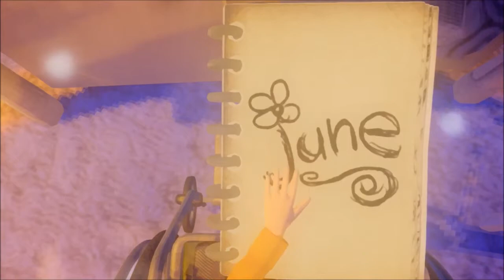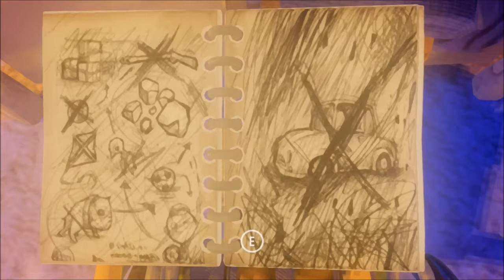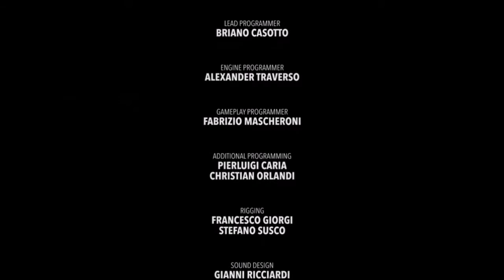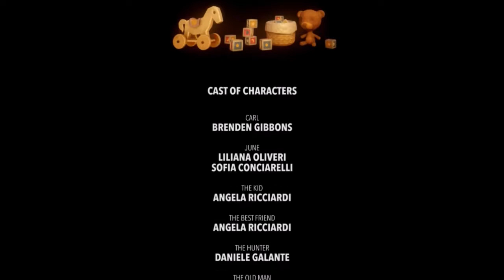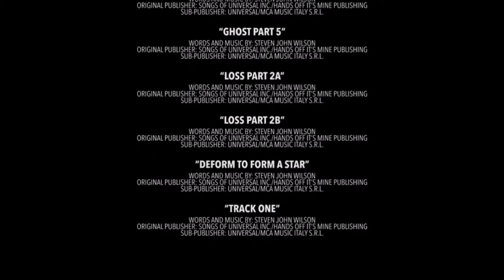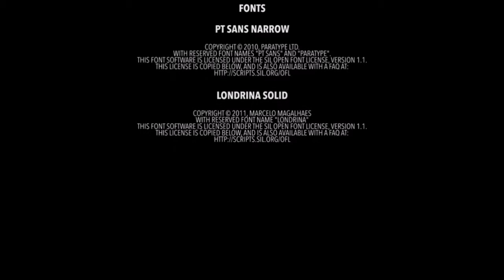P5 - Last Day of June - Somethings Can't Be Changed Or Can They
Welcome to the finale, was all our efforts in vein or is there someone to to sacrifice.

I am simply playing through a game giving my own personal opinions and sharing my first time encounter/ experiences . The music included in the game I believe is considered public domain.